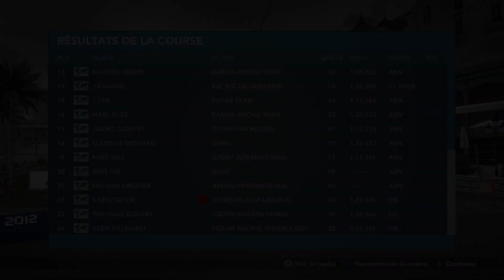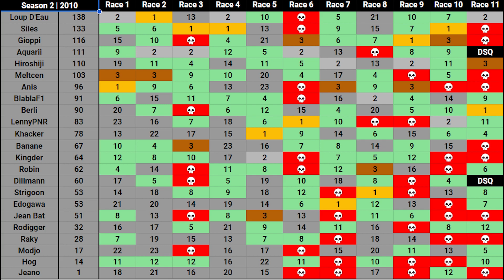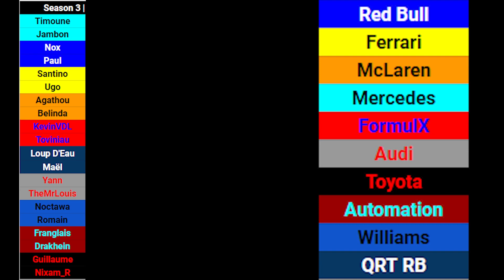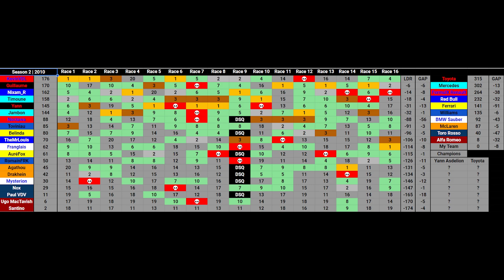L'Heure De Vérité! Qui Sera Sacré Champion? Pilote RP Saison 2 #16 France F1/ #11 Monaco F2 (Finale)